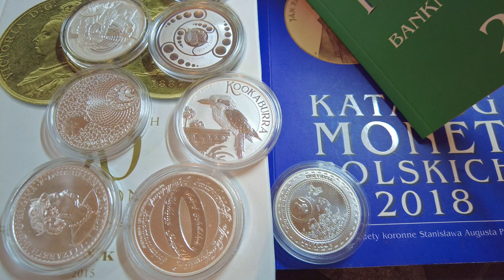WIARA W ZŁOTO PRZED WOJNĄ - WŁADYSŁAW GRABSKI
Zapasy polskiego złota przed wojną.

NIE JESTEM DORADCĄ INWESTYCYJNYM! TO TYLKO MOJE OPINIE!

srebro, złoto, metale szlachetne, inwestowanie w srebro, srebro inwestycyjne, kurs złota, kurs złota wykres, jak kupować złoto, kupowac zloto,gdzie kupować złoto,cena złota prognozy,złote monety bulionowe,złote monety inwestycyjne, jak inwestować w złoto i srebro,jak inwestować małe kwoty w złoto, jak zacząć inwestować w złoto,kruszec fizyczny, czy warto inwestować w złoto

Rada polityki pieniężnej
Bank
Rząd
Inflacja
Złoto papierowe cena
Papierowe złoto gdzie kupić
Złoto kurs
Złoto fizyczne
Certyfikaty na złoto
ETF złoto
Złoto inwestycyjne